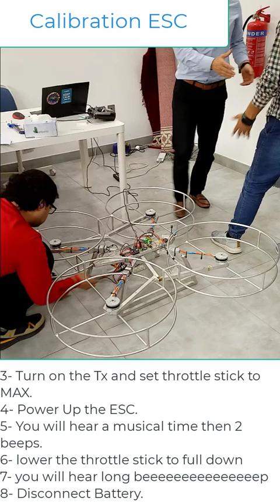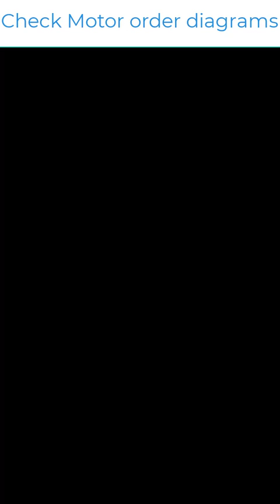Stpes for big quadcopter drone ESC calibration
Before calibrating ESCs, please ensure that your copter has NO PROPS on it and that the autopilot is NOT CONNECTED to your computer via USB and the Lipo battery is disconnected.

1- Plug signal and GND of teh ESC to channel 3 of the RC.
2- Turn on your transmitter Tx and put the throttle stick at maximum.
3- Power Up the ESC
4- You will hear a musical tune then 2 beeps.
5- Lower the throttle stick to full down.
6- You will hear long beep
7- Discount battery.